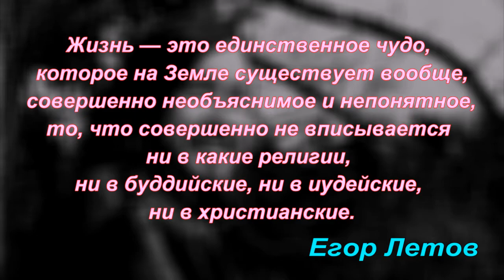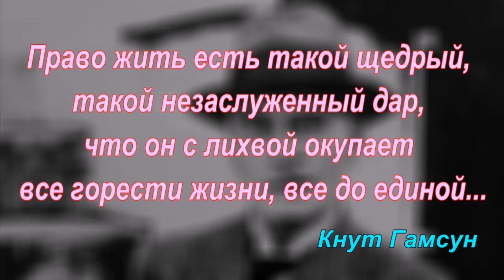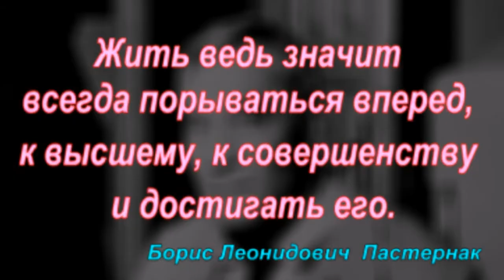О Жизни - цитаты великих и известных